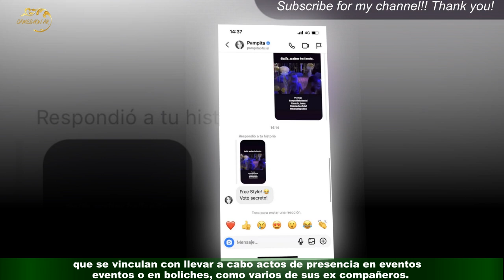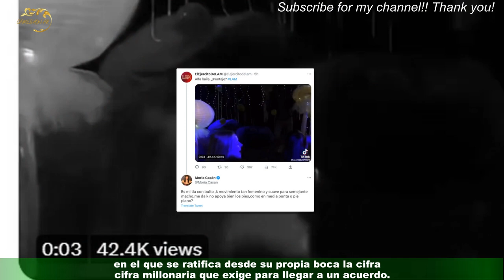El audio privado de Alfa de Gran Hermano prueba la cifra en dólares que pide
Ese encierro voluntario en las entrañas de la casa más famosa de la televisión argentina le significó réditos de toda índole.Alfa no pasó desapercibido por Gran Hermano, más allá de no arribar a instancias encumbradas y ahora capitaliza su incipiente fama. El más longevo del reality consiguió cumplir su anhelo, ese sueño de años de alcanzar visibilidad pública,